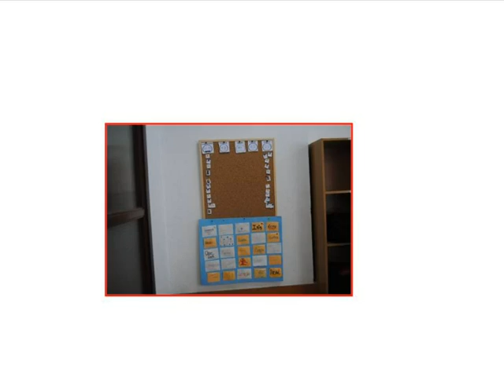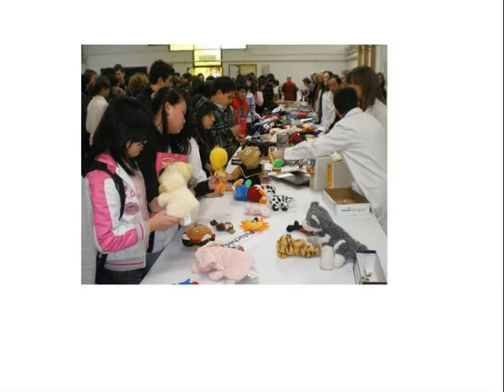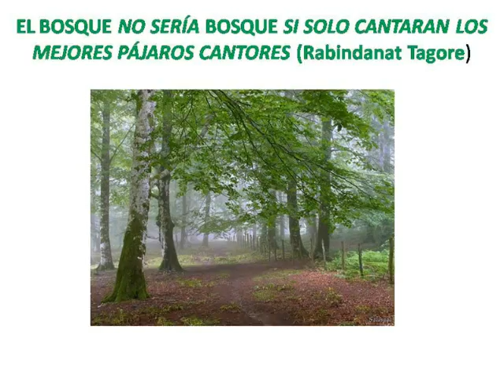SINTONÍA EN EL INSTITUTO JULIO CARO BAROJA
Herramientas utilizadas en el Instituto Julio Caro Baroja :relajación, sintonía; cariñograma, etc.